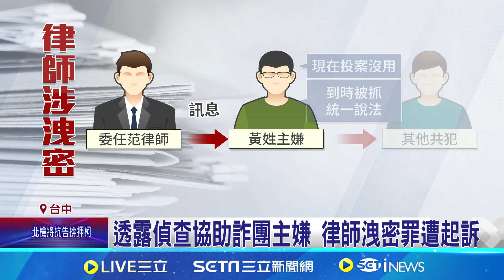為愛情詐團辯護 律師涉洩密助主嫌遭起訴｜三立新聞網 SETN.com